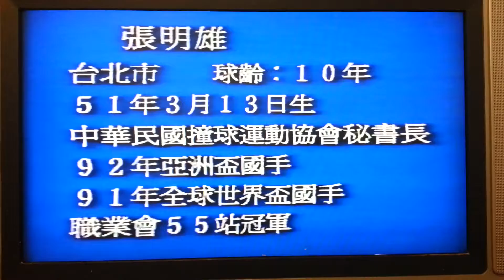【撞球】1993金冠軍名人賽 選手介紹